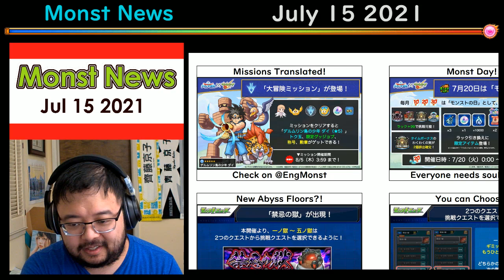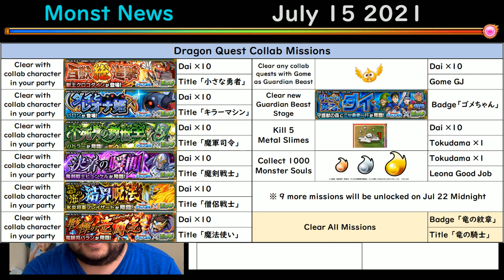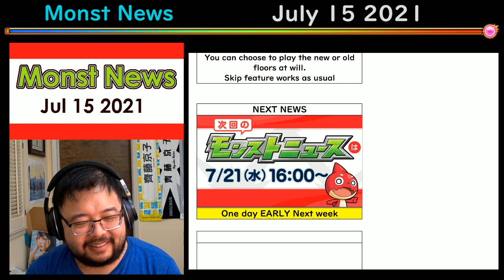【Monster Strike】Monst News - Jul 15 2021【モンスト】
I like short news.